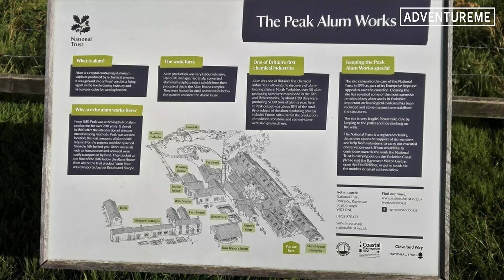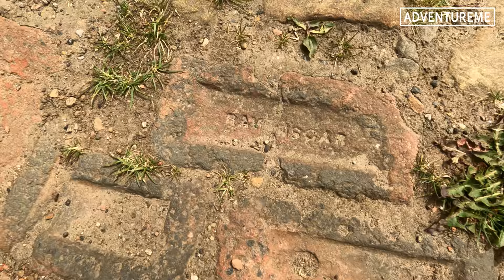The Lost Town of Ravenscar | What Happened?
We look into the story of Ravenscar and the Town That Never Was.
Built in the late 1890's and planned to be the next big tourist town on the North Yorkshire coast, the developers marked out roads, built sewers and even had plans for shops, attractions, hotels and villas. But it came to a sudden end before most of it was built, the plots of land wouldn't sell. But why? Well that's what were looking at in this video.

National Trust
North Yorkshire Moors National Park
Raven Hall Hotel
Bill Boaden
Marion Dibb